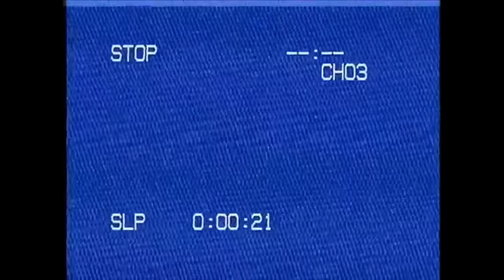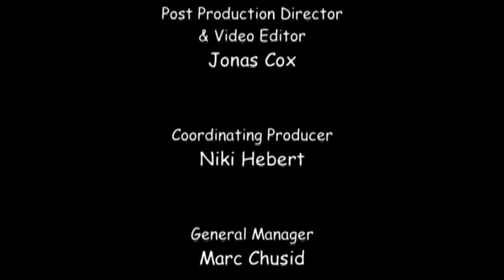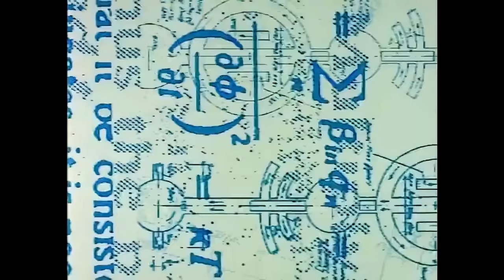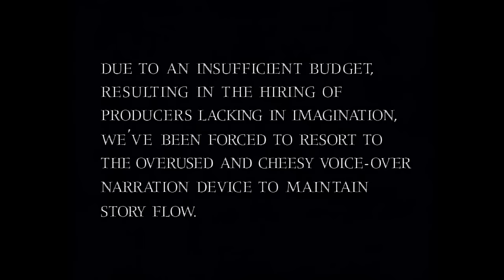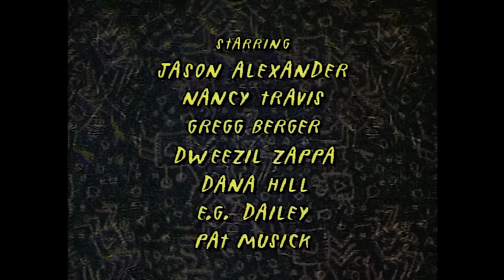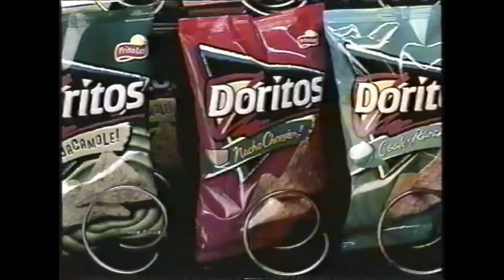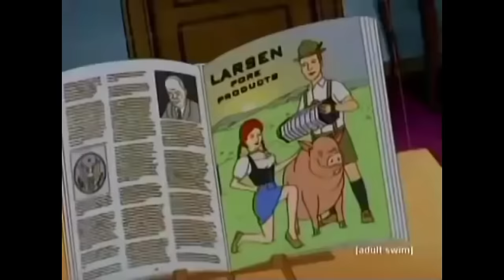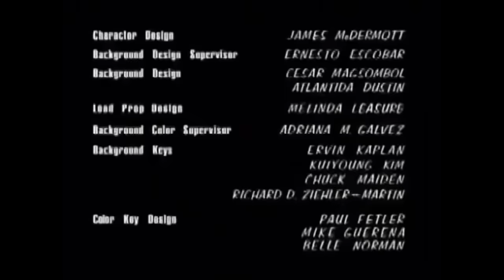Adult Swim MTV | Full Episodes | With Bumps | Undergrads | Saddle Rash | Moral Orel 27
Home Movies
Duckman
King of the Hill
Saddle Rash
Undergrads
Super Milk Chan
Moral Orel